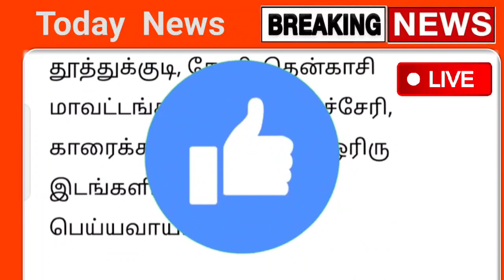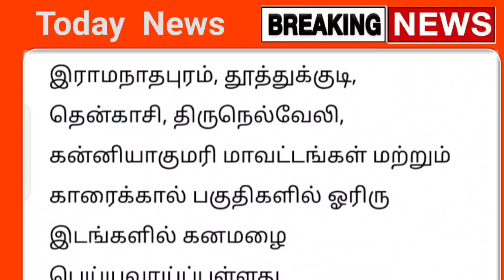புதிய ஆபத்து ! தமிழகத்தில் நாளை 30.10.2022 பல மாவட்டம் வரலாறு காணாத கனமழை எச்சரிக்கை